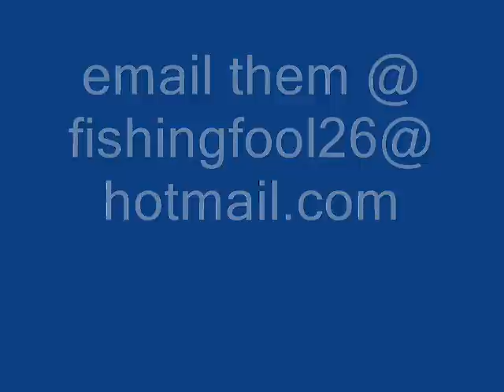Fishing Fools Television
Nice Canadian Lake Trout